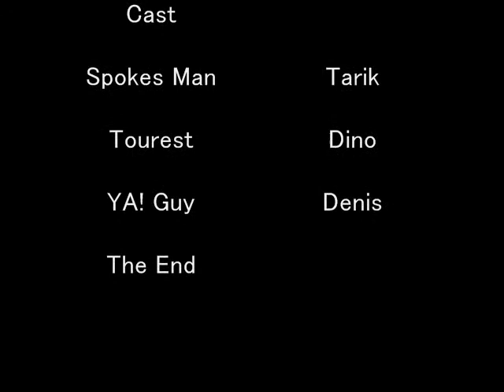Cool Resort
Come on down the most coolest
expensive
moldy
old
and
Hip place in the WORLD!